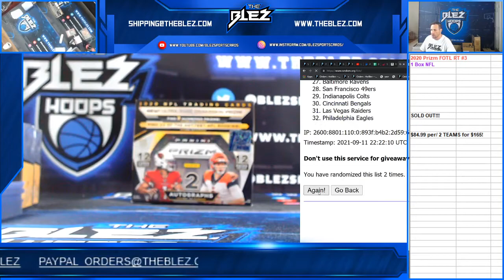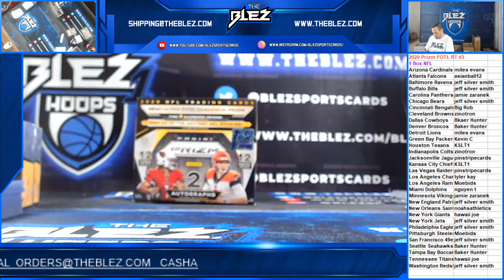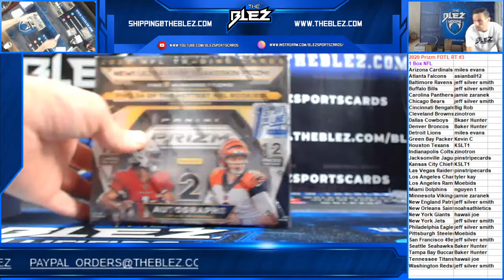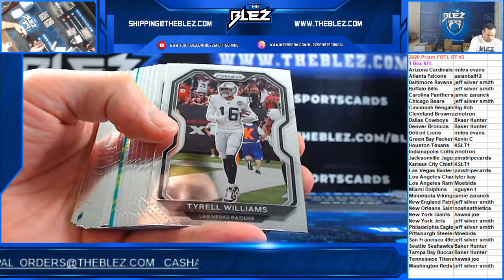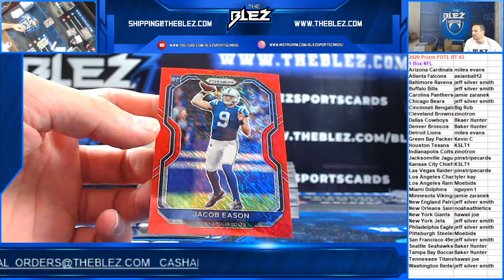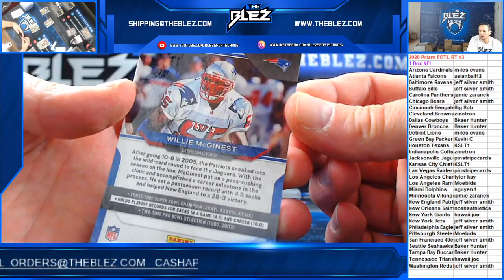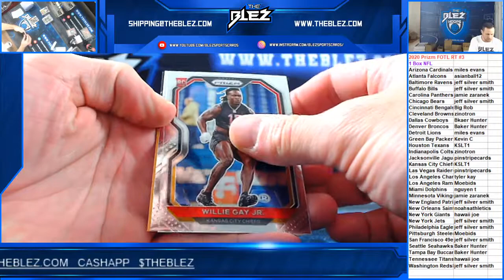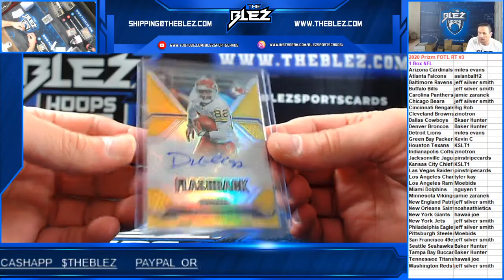2020 Prizm NFL FOTL Box RT #3